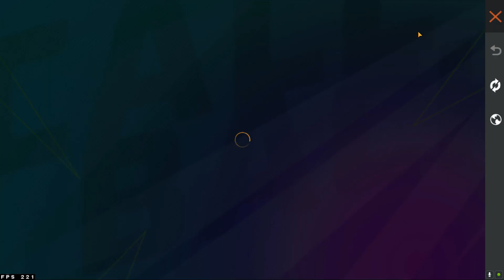HOW TO COMPLETE NEW FRIENDS CALL BACK EVENT MISSION PURA KAREN KAISE MILEGA SCYTHE SKIN IN FREE FIRE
how to complete new friends call back event mission pura karen kaise milega scythe skin in free fire callback kaise kare ff rewards

PS: Don't Use Thumbnail Without Permission ❌📵

intro: 0:00
call back event complete kaise karen: 0:13
friends call back rewards free fire: 0:30
play 0/8 times in ice ground: 1:41
rock on lootbox kaise milega: 1:49
scythe ka skin kaise milega: 2:00
deal 0/10000 damage in lone wolf: 2:12
deal 0/40000 damage in lone wolf: 2:39
free airspeed scythe kaise milega: 2:50
melting vault item return: 3:04
end screen: 3:25

Gaming Live Streamer India
@NOBRU Viver
@Ujjwal Live